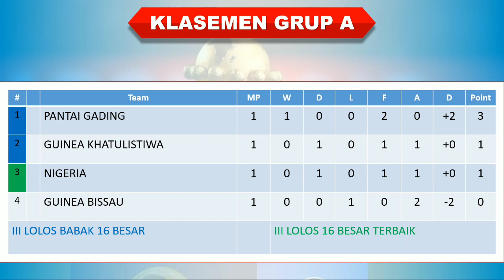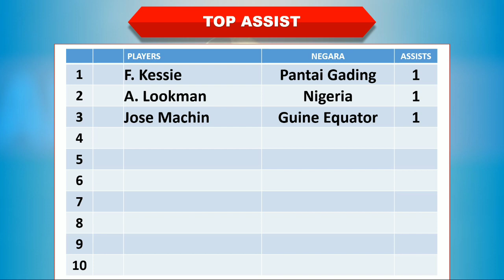Hasil Piala Afrika 2024 Tadi Malam │ Matchday 1 │ Nigeria vs Guinea Khatulistiwa │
Hasil Piala Afrika 2024 Tadi Malam │ Matchday 1 │ Nigeria vs Guinea Khatulistiwa │ Minggu, 14 Januari 2024 │

Hasil Piala Afrika 2024 Tadi Malam

Nigeria 1-1 Guinea Khatulistiwa
Pantai Gading 2-0 Guinea Bissau